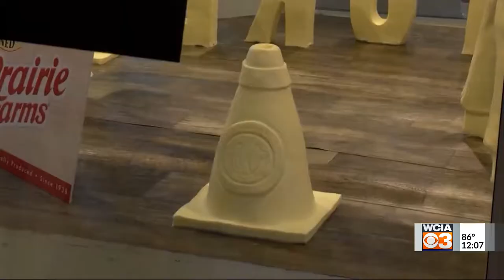Noon news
local